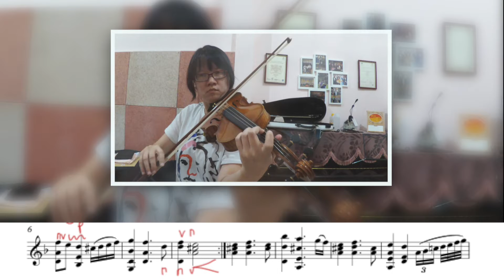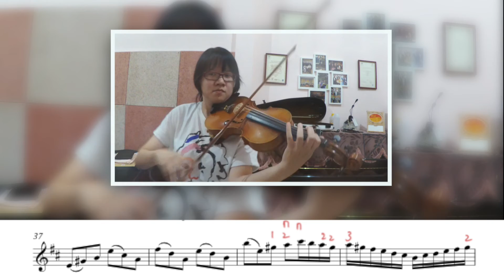Happy Birthday in the style of the Sarabande and Giga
I recorded long time ago, but did not publish it till today :)